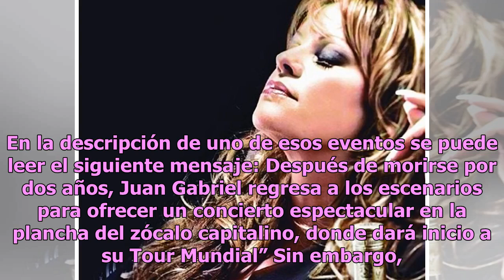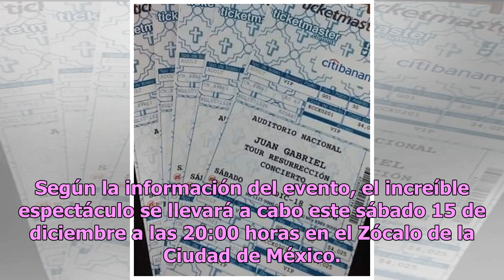Revelan que Jenni Rivera también resucitaría para el concierto de Juan Gabriel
El esperado concierto de Juan Gabriel, que supuestamente se llevará a cabo el día de mañana, tendrá como invitada a otra impresionante estrella; se trata de Jenni Rivera, quien también resucitaría para deleitar a sus fans. A principios de noviembre, Joaquín Muñoz, exmánager y biógrafo no autorizado ...